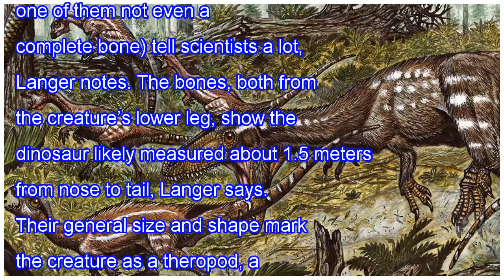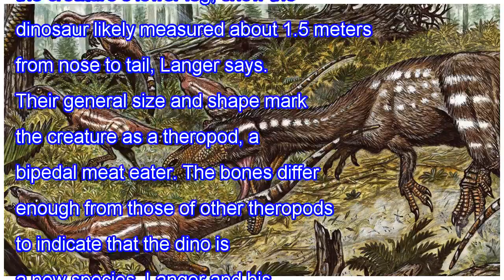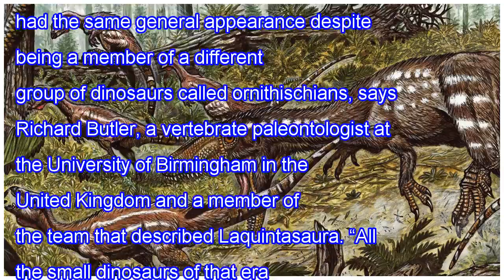New meat-eating dinosaur lived in the wake of a mass extinction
A newly described dinosaur, whose fossils are some of the first to be unearthed in Venezuela, turns out to be the close, relatively small kin of creatures that later evolved into multiton meat eaters such as Allosaurus and Tyrannosaurus rex. The creature, and another dinosaur whose fossils were foun...